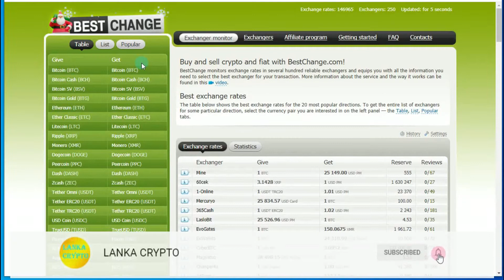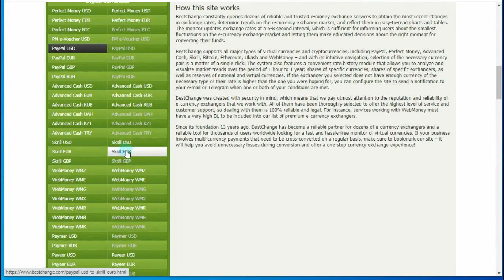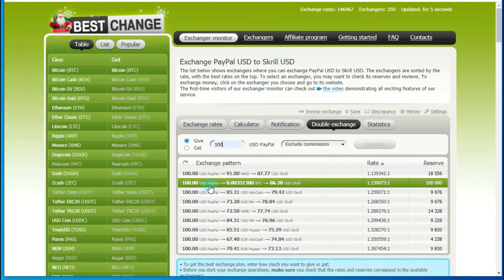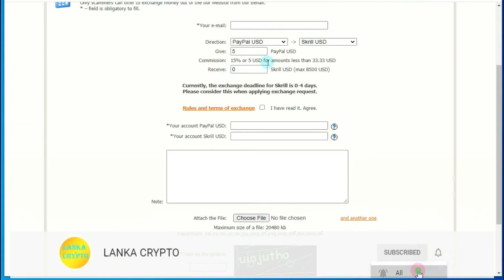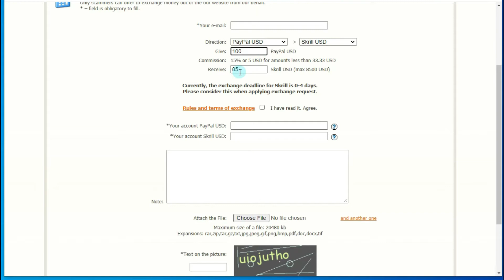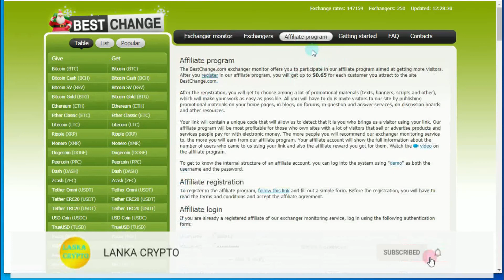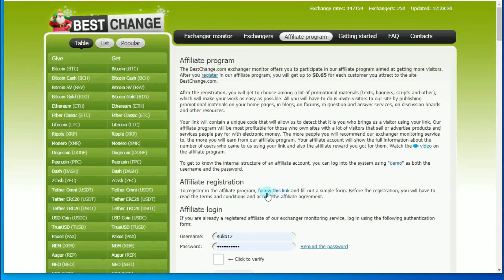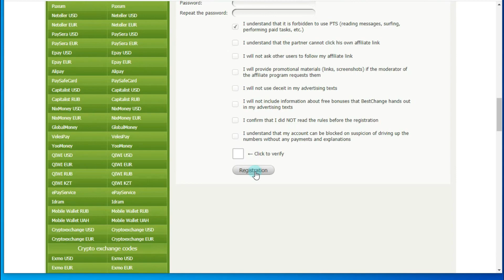How to exchange money from paypal to skrill Sinhala | affiliate earnings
best exchange market

දවස් 90 කට වතාවක් රු : 5000 කට වඩා වටිනා sunglasse එකක් දිනාගන්න විඩියොවේ sunglasse එක   දිස්වන වාරගාන හා video ව තුල ඇතුලත්  website

Cryptocurrency හොයන වෙිබ්සයට් ගැන දැනගන්න

______________________________Disclaimer_________________________________
All information contained in this video is true,
but please note that the methods used to make money on the Internet may be short-lived.
If you want to know more about the above-mentioned websites, please comment.
මෙම විඩියොවේ අන්තර්ගත සියලුම තොරතුරැ සත්‍යවන නමුත් මෙහි ඇතුලත් අන්තර්ජාලය හරහා මුදල් උපයන
 ක්‍රම කේටිකාලින විය හැකි බව කරැනාවේන් සළකන්න.
ඉහත සදහන් වෙබ්සයිට් ගැන තව දුරටත් තහවුරු  කරගැනිමට අවශ්‍යනම් කමේන්ට් කරන්න.
____________________________warming____________________________
ඔබ මුදල් ආයොජණය කිරිමට පෙර ඒ ගැන සැලකිලිමත්වන්න.
Think about it before you invest money